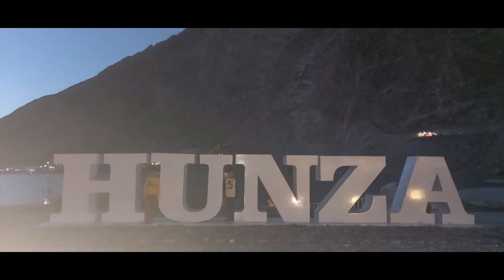Umer and Usman tour to Hunza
Hunza known as Heaven on Earth it's a beautiful mountainous valley located in the Gilgit Baltistan region of Pakistan. Umer and Usman visited last week with his dad its really a heaven on Earth.